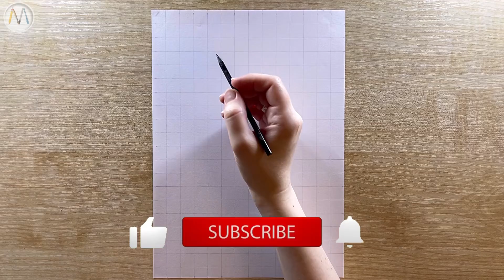How to draw Marvin the Martian from Looney Tunes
Today we will draw Marvin the Martian from Looney Tunes step by step!
Watch the video tutorial on drawing:
first we take a sheet of paper and draw a grid of 1.5 cm using a long ruler;
start drawing with simple pencil (HB);
erase the grid and colour it.
And either give a drawing to your friend or hang it on a wall, just like a personal creation of art!

Welcome to the channel where mom draws!
I love to draw, and I want drawing to be a hobby for you too.
I like to draw with hints, or with the help of a grid, or with the help of geometric shapes, with the help of different hint lines.
But sometimes things don’t work out... so maybe my drawing lessons can help you and you will draw easily and with pleasure!